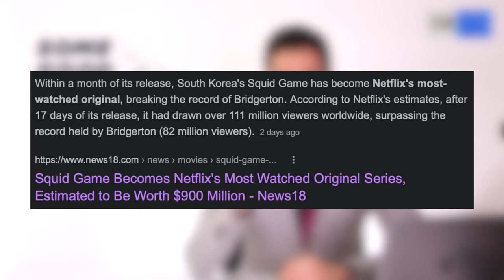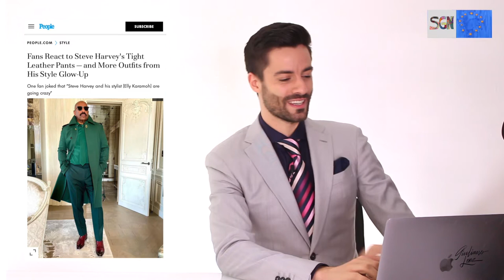Your Dose of Some Good News - Some Good News with Giuliano Lenz || Ep. 36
I'm Giuliano Lenz, a Global Correspondent for Some Good News.